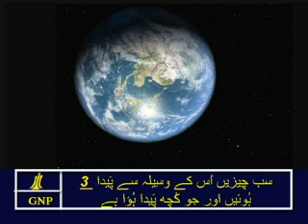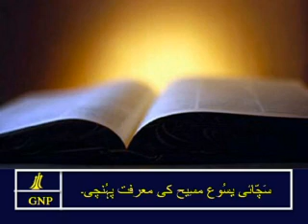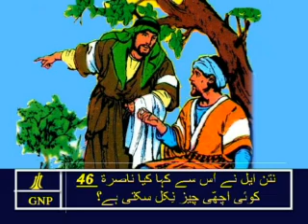John 1 Urdu Picture Bible